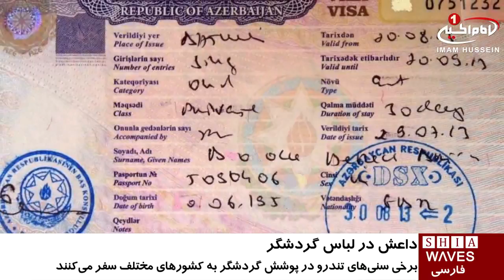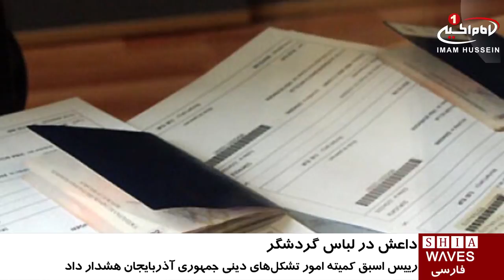هشدار در مورد خطر نفوذ داعش در قالب گردشگر، به جمهوری آذربایجان/ ۲ شهریور ۱۳۹۵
هشدار در مورد خطر نفوذ داعش در قالب گردشگر،  به جمهوری آذربایجان

رییس اسبق کمیته دولتی امور تشکلهای دینی جمهوری آذربایجان و کارشناس امور کشورهای عربی از افزایش بی رویه تعداد گردشگران عربی به این کشور ابراز نگرانی کرد و گفت : داعش تهدید اصلی علیه امنیت جمهوری آذربایجان است .

وی با اشاره به تهدیدات ناشی از فعالیت سنی های تندروی داعش در خاورمیانه، تعداد گردشگران عربی در جمهوری آذربایجان را 40 الی 50 درصد کل گردشگران خواند و در این ارتباط بر ضرورت تشدید کنترل در هتل ها و سایر اماکن عمومی تاکید کرد .

وزارت فرهنگ و گردشگری جمهوری آذربایجان نیز، در گزارش اخیر خود اعلام کرد تنها در ماه ژوئیه سال جاری، ده هزار و 73 نفر از امارات متحده عربی به جمهوری آذربایجان سفر کرده اند که این رقم در مقایسه با مدت مشابه سال قبل، صد برابر شده.

بسیاری از مبلغان افراطی یا سنی های تند رو در پوشش گردش گر به کشورهای مختلف سفر می کنند.

به گفته کارشناسان مبارزه با تروریسم، با توجه به جمعیت بزرگ شیعیان در کشور آذربایجان، احتمال ورود سنی های تندروی داعش به این کشور بسیار زیاد است.